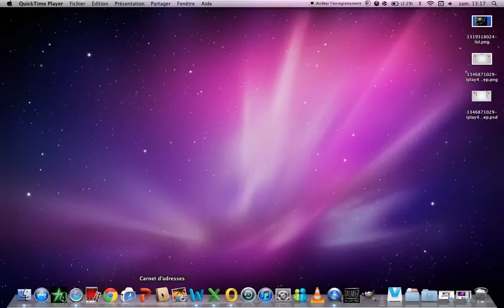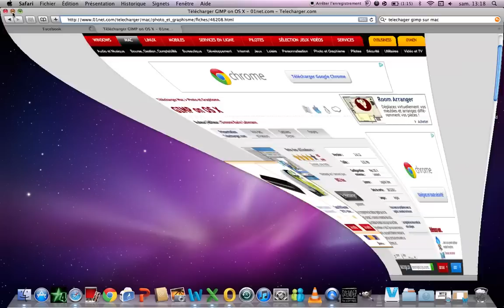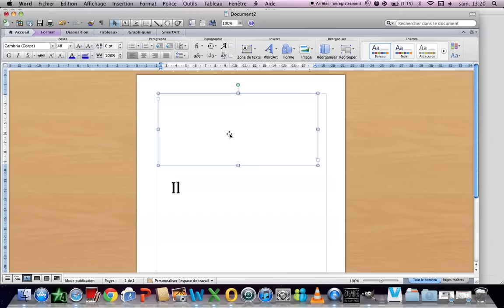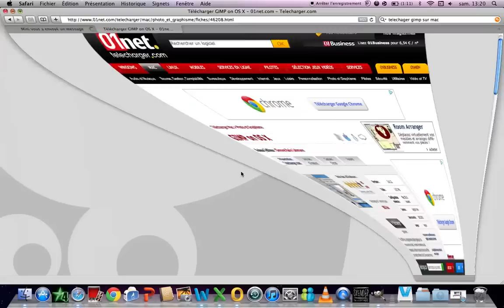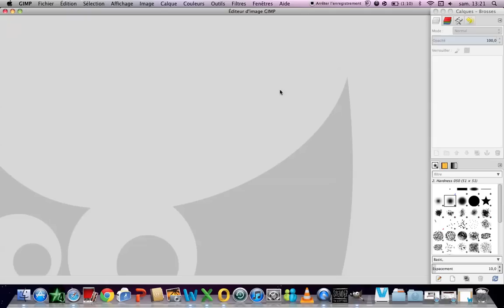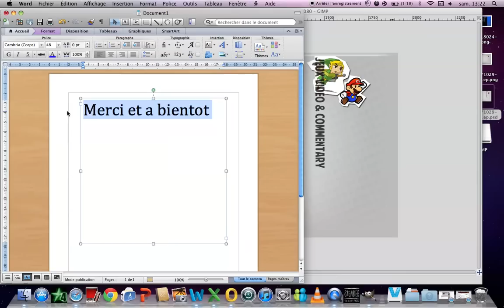Telecharger Gimp sur Mac